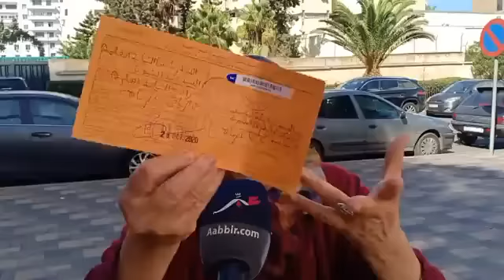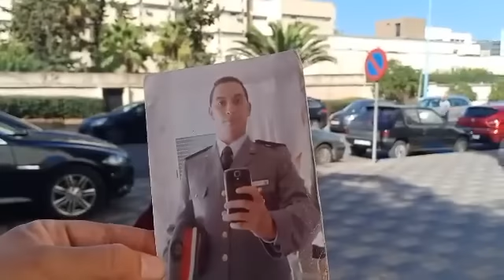مستجدات حصرية فقـ.ضية الدركي اللي تـ...وفى في ظروف غامضة وخفاو معالم التصفية